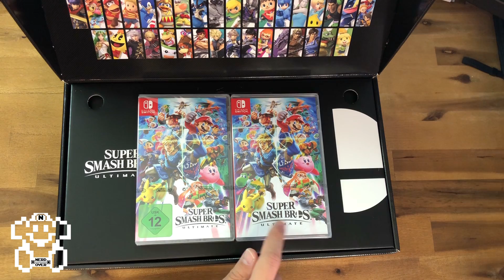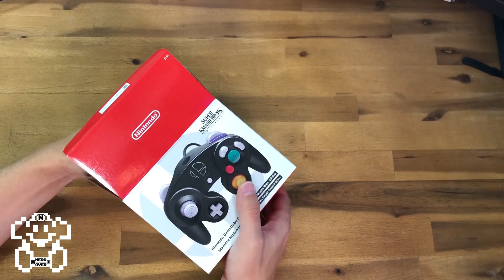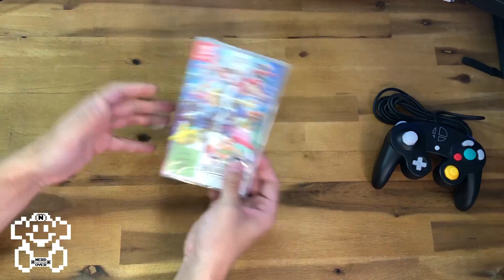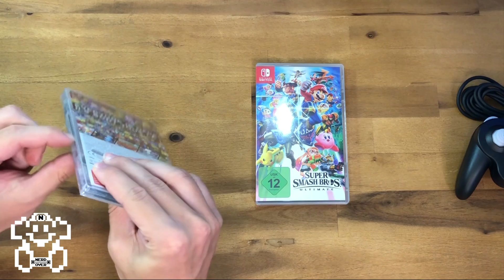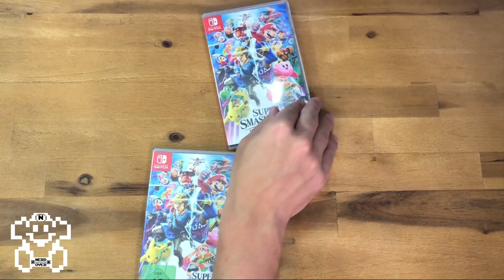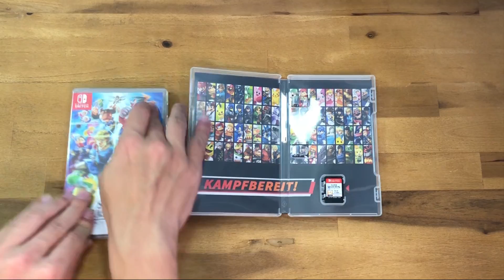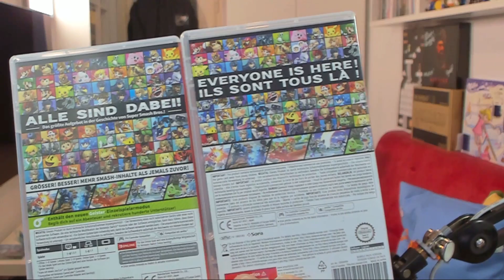Unboxing Smash Bros Ultimate Limited Gamecube Edition + Unterschiede zur Standardversion!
🛍️ Smash Reflink*

💡 Weitere Hiinweise 💡

IMPRESSUM

allyance
Cuvrystr. 3-4
10997 Berlin